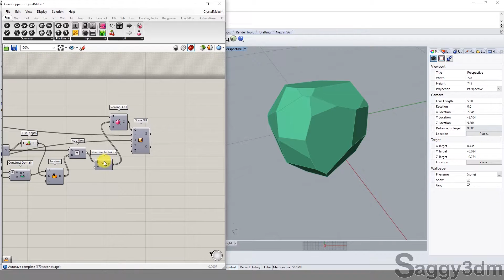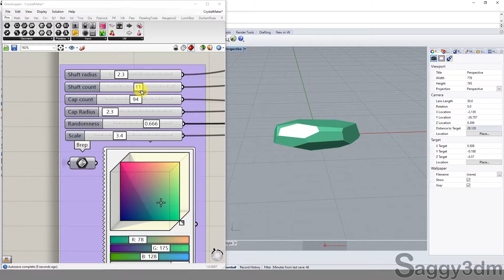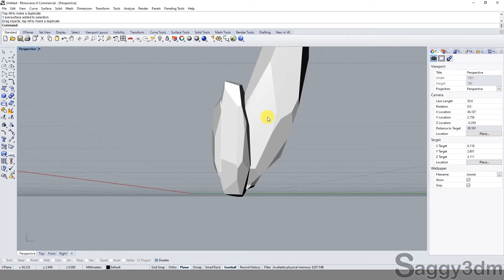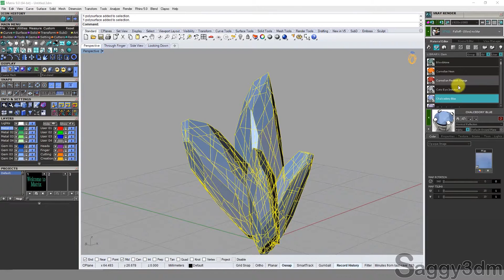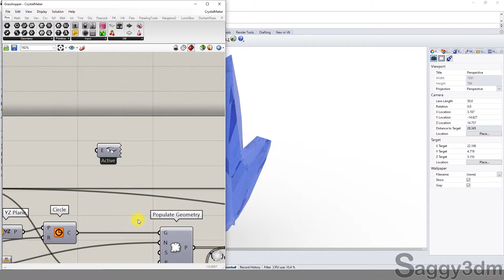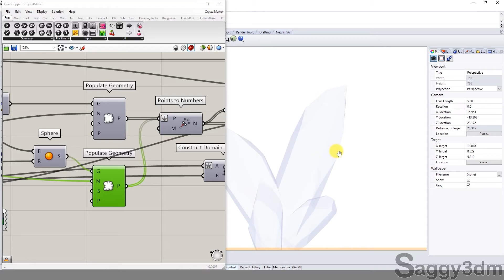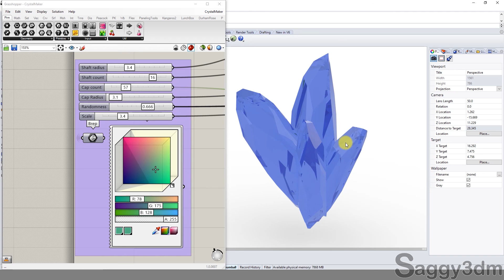हिंदी में Auto Crystal Creator, created in Grasshopper, file available for download.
Hi Friends,

इस वीडियो में हम automatic  crystals बनाने की फाइल कैसे use  करते है वो देखेंगे।
इसे आप खुद देखें।
यदि आपको डाउनलोड लिंक चाहिए तो Community section में इसकी पोस्ट चेक करें।
सिर्फ मेंबर्स के लिए उपलब्ध है.

In this video, we will see how to use the file to make automatic crystals.
If you need a download link, check its post in the Community section.
Only available to members.